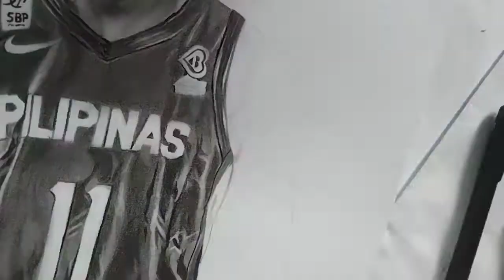Kai Sotto Timelapse Portrait